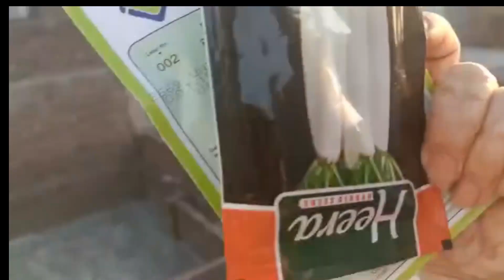CLEANING HOUSE 🏠🙂|| VLOG-15||JAI MATA DI🙏❤||DIWALI VLOG||ROMA's VLOG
HELLO GUYS JAI MATA DI🙏..HOPE YOU LIKE THE VEDIO..
SUPPORT ME..SO THAT I CAN MAKE MORE VLOGS..!
LEAVE A COMMENT SO I CAN KNOW YOU LIKED IT OR NOT!!

DIWALI STASH 2022
DIWALI VLOG
DIWALI BOMB
DIWALI PATAKE
DIWALI COLLECTION
diwali ke bomb
diwali ke patake
deepawali vlog
deepawali ki safai
how to increase subscribers on youtube how to increase subscribers on youtube channel 2022
how to increase subscribers on youtube in tamil how to increase subscribers on youtube channel in telugu
 pragati verma
sourav joshi vlogs
  sourav joshi vlogs sandeep maheshwari
sourav joshi vlogs pragati verma
 flying beast ritu rathee gaurav taneja